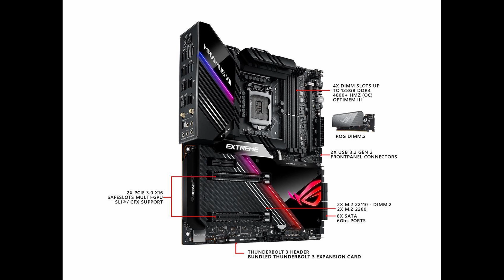Intel Z490 Motherboards, My top picks for the Intel 10900k 10th Gen CPU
Let's talk about my top picks for the new Intel Z490 motherboards!

Asus Z490 Hero
Asus Z490 Strix E
Asus Z490 Apex

Msi Z490 Carbon
MSI Z490 Godlike

Gigabyte Z490 Master